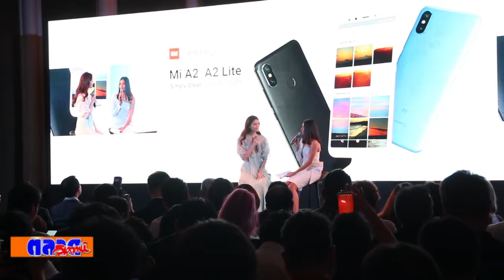Xiaomi จับมือ AIS ฉลองครบรอบ 8 ปี พร้อมเปิดตัวสมาร์ทโฟน 3 รุ่นล่าสุด ขึ้นแท่นอันดับ 4 ของโลก